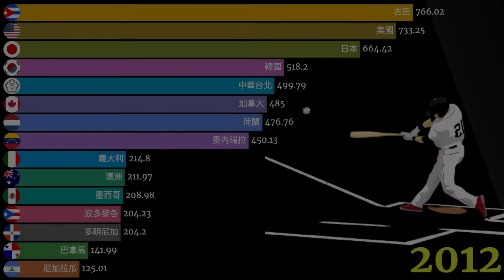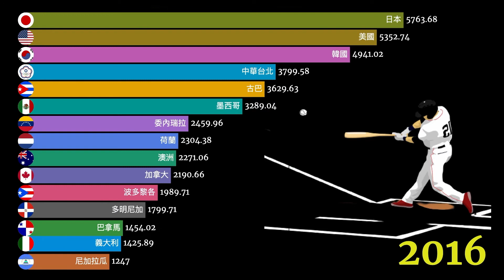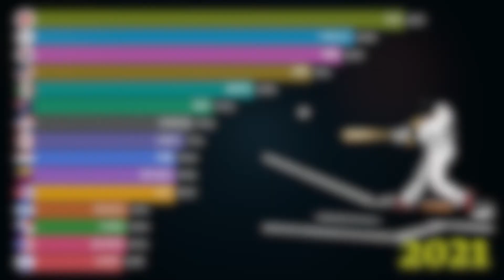Top15 世界棒球排名最強的國家(2012-2021) | WBSC男子棒球 台灣世界排名第二 不能打奧運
世界棒球排名積分
WBSC男子棒球 台灣世界排名第二 不能打奧運
Top15 世界棒球排名最強的國家(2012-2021)

依據2018年至今，各國在國際正式錦標賽所累計的積分做排序，WBSC公布最新男子棒球世界排名，台灣以積分3590分躍升全球排名第2，僅次於日本。

台灣在2018、2019年打出亮眼成績，加上12強賽事奪得第5歷屆最佳成績，排名上升至第二。

但因疫情影響，台灣今年退出奧運最終資格賽，無緣爭取前進東京奧運。而前5名球隊，也只有台灣隊沒有參加東奧

Data: WBSC